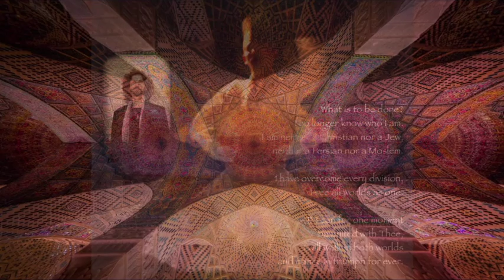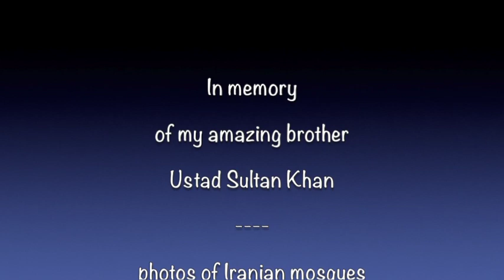Sultan's Blessings - Felix Maria Woschek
A Tribute to Ustad Sultan Khan - Remembering my dear late friend and his amazing playing I started to search my archives and finally found a recording we did in 2001 in a studio in New York. I thought it must be possible to make a new composition around his Saranghi and his voice and I played along with him (virtually) until the song „Sultan’s Blessings“ emerged. It was such a strong experience for me as if he would sit beside me and play along like we used to do years ago. The mantra Ishq Allah mabutllillah means „God is Love, Lover and Beloved“